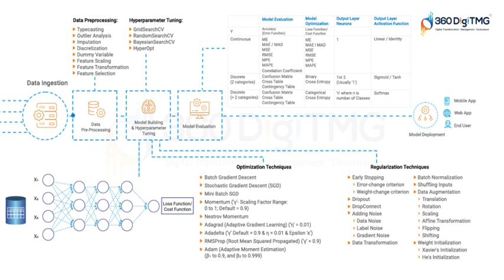Deep Learning Primer | 360DigiTMG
Leading Courses

About 360DigiTMG
360DigiTMG is a 9-year-old training & consulting organization led by stalwarts of the industry who are alumnus of premier institutions like the Indian Institute of Technology, Indian Institute of Management and Indian School of Business. 360DigiTMG since its inception has been the forerunner in the space of management and niche programs that aid in up-skilling and cross skilling executives across various levels and domains. 360DigiTMG has been conducting training programs across the globe for corporate and individuals alike.
360DigiTMG is one stop solution to all the trainings in emerging technologies such as Artificial Intelligence, Machine Learning, Big Data, Project Management, Quality Management, etc. 360DigiTMG is a training company, which is a division of the analytics consulting firm Innodatatics Inc.